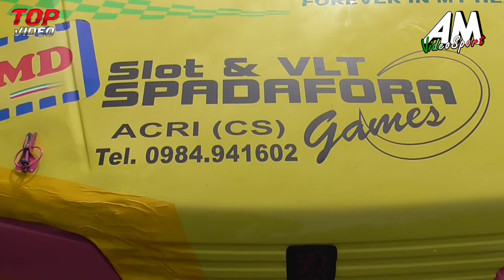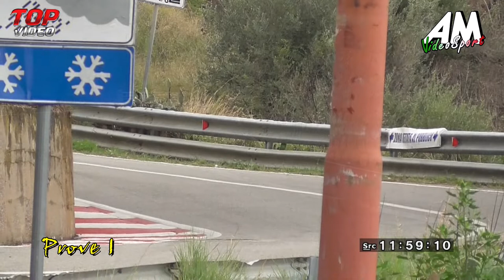D'Acri Luigi PSG 23 ° Cronoscalata Luzzi Sambucina HD